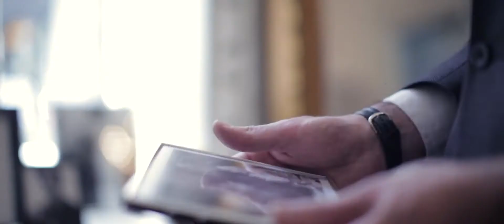LIFE ON SAVILE ROW - AUSTIN MUTTI-MEWSE